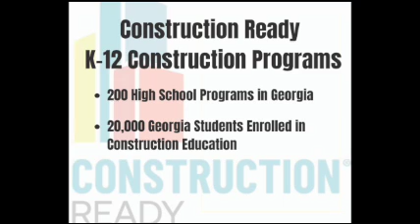Construction Ready Podcast, Ep. 4: Zach Fields, Construction Ready Vice President, K12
Learn how Construction Ready’s Zach Fields is going back in the classroom to teach high school students the essential skills needed for entry into the construction industry.